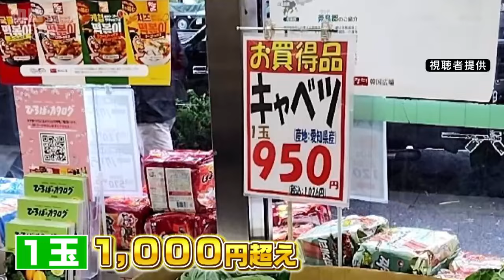1玉1000円超えた今年の「春キャベツ」を動物たちがムシャムシャ！実は地元農家とＳＤＧｓな取り組み 和歌山アドベンチャーワールド（2024年5月24日）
今年すごく高騰した「春キャベツ」ですが、関西のパンダで有名なあの動物園では、動物たちのエサになっています。高騰に困っているのでは？と思いきや、そこにはある秘密がありました。

　和歌山アドベンチャーワールドのカピパラがおいしそうに食べている春キャベツ。春先の天候不順の影響で高騰が続いて、去年と比べると値段は約３倍、一時は１玉１０００円を超えたことも。そうなると少々贅沢なエサに見えますが実は秘密があるんです。

　アドベンチャーワールドでは、大きくなりすぎたり虫食いがあったりなど、農家が廃棄してしまう市場に出回らないキャベツを、２０２２年から春と冬の時期にそれぞれ１か月ほど仕入れているんです。地元産の新鮮なキャベツは、カピバラ以外にも、チンパンジーや、ネズミの仲間であるマーラにも人気で、１週間に２００ｋｇをみんなで食べ尽くすということです。

　（和歌山アドベンチャーワールド広報　香月麻美さん）「規格外を含むキャベツを動物飼料として納品しますよと。地元農家と協力してＳＤＧｓ、サステナブルな取り組みをできないか。規格外の野菜も動物たちであれば食べることができるので、廃棄の削減というところで、開始することになりました」

　一方、出荷する地元農家は…

　（ＪＡ岐南すさみ支所販売担当・樫山英史さん）「全体の１～２割ほどは規格外の野菜がありますので、規格外野菜の納入は生産者の皆さんにとってもありがたいですし。Ｗｉｎ－Ｗｉｎの関係を築けていけたらなと]

　これから６月中旬までの間に約９５０ｋｇが搬入される予定で、アドベンチャーワールドでは今後、他の野菜にも広げていけたらと話しています。